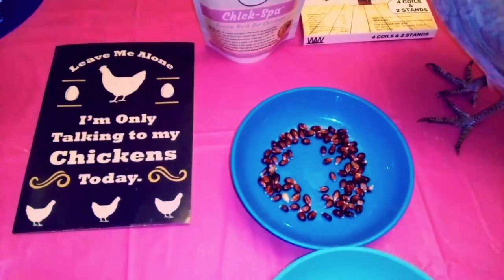Chicken Reviews CoopCrate Subscription Box 4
or use Chicken Reviews My Pet Hen gives her honest review of the items contained in our fourth box of the CoopCrate Subscription
Each box contains chicken treats and products and a Crazy Chicken Lady Candy for humans